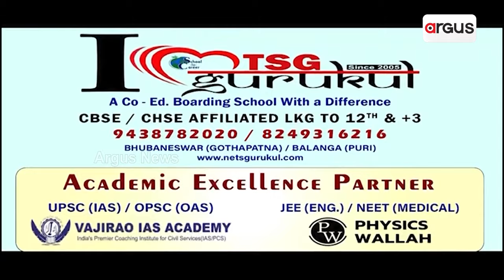ମେ ୧, ବିଶ୍ଵ ଶ୍ରମିକ ଦିବସ || International Labour Day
ମେ ୧, ବିଶ୍ଵ ଶ୍ରମିକ ଦିବ । ସରକାର ଯୋଜନା ପ୍ରଣୟନ କରୁଥିଲେ ବି ଶ୍ରମିକ ଶ୍ରେଣୀ ଆଜି ବି  ଅବହେଳିତ । ତେବେ ସବୁ ଯୋଜନା କେବଳ କାଗଜ କଲମରେ ସୀମିତ ଥିବା ଦେଖିବାକୁ ମିଳୁଛି । ରାଜ୍ୟର ବିଭିନ୍ନ ସ୍ଥାନରେ ସରକାରୀ ପ୍ରକଳ୍ପରେ ଶ୍ରମିକ ବଦଳରେ ମେସିନ ମାଧ୍ୟମରେ କାମ କରି ଶ୍ରମିକଙ୍କ ହକ ଲୁଟା ଯାଉଥିବା ଅଭିଯୋଗ ହେଉଛି ।